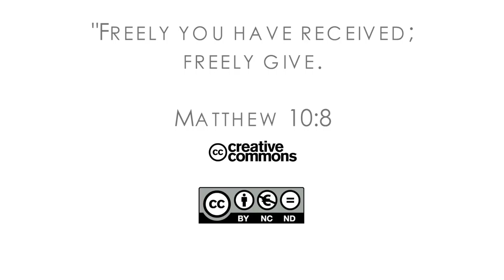16Q02 / 08-01 The Book of Matthew